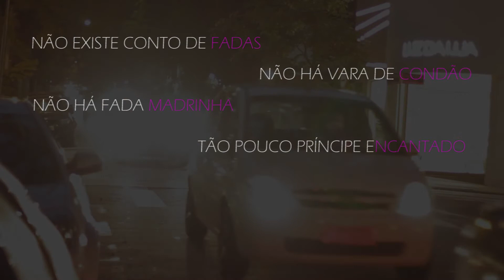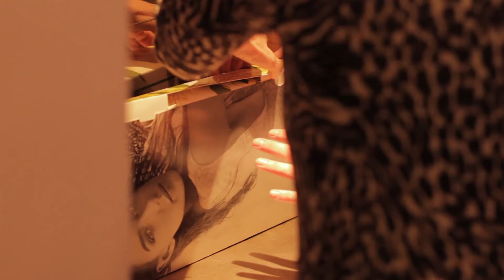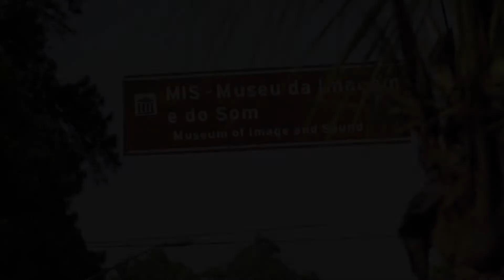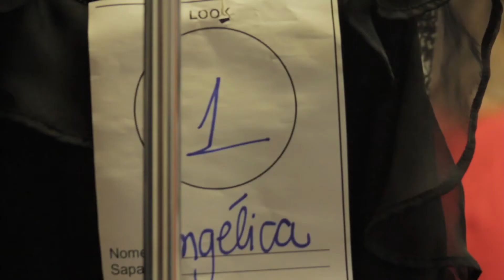Projeto Doze Belas - Belas de São Paulo 2013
Com a missão de resgatar a beleza da mulher real em sua totalidade, 'Doze Belas' valoriza a essência feminina nas diferentes etapas da vida, exaltando os traços e estilos únicos que toda mulher possui. O projeto que encanta, tem como foco a busca por 12 belas mulheres que  representem garra, força, coragem, determinação, que são trabalhadoras, mães, donas de casa, avós, empresárias.  A primeira edição foi desenvolvida no ano de 2011 na cidade de Curitiba e após  três edições de absoluto sucesso chega a cidade de São Paulo.
21 dias de  inscrições na cidade de São Paulo, quase 5.000  mil mulheres participantes, muitos sonhos e histórias emocionantes. Finalmente, São Paulo conheceu  suas eleitas como as Doze Belas Mulheres da cidade, que tiverão pela frente uma maratona de compromissos  que inclui sessões fotográficas, eventos, entrevistas, ações sociais, além de receberem  muitos mimos e cuidados especiais!

AS DOZE BELAS

Conheça mais sobre as escolhidas do Projeto Doze Belas.

Marta de Jesus, 31 anos, profissional no mercado da beleza;
Adelita Del Sent,  43 anos,  atriz e apaixonada pela sua profissão;
Edilene Deluca,  50 anos, é esteticista;
Antonia Hamada, 73 anos, mãe, avó, esposa;
Fernanda Bacal,  48 anos,  trabalha em um antiquário;
Amanda Accioli,  39 anos, executiva no mercado de festas e casamentos;
Regina Novelleto, 60 anos, empresária no ramo de lavanderias;
Claudia Abreu,  40 anos, trabalha com marketing;
Camila Morgado, 31 anos, trabalha como recepcionista;
Ércia Koto, 53 anos, enfermeira pós graduada aposentada;
Vera Golik, 52 anos, Jornalista e ativista;
Angelica Silva, 44 anos, executiva.

Coragem, fé, superação, força, determinação,  equilíbrio,  alegria, dinamismo e arte... Algumas palavras que definem estas doze belas mulheres, que representam todas as mulheres reais que são lindas do seu jeito, que dividem seu tempo entre família, amigos e profissão e que são um retrato da mulher do século 21, que mesmo diante da correria do dia-a-dia, não abre mão de si mesma, da sua autoestima e busca a felicidade constantemente. Esse é o grande objetivo do Projeto Doze Belas, valorizar a mulher em sua plenitude!

Maribel Souza
Idealizadora e Coordenadora do Projeto 12 Belas